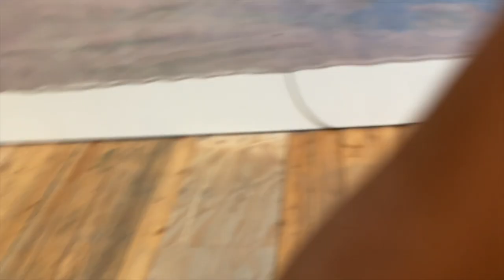VLOG #37 | Galleries in London and the natural hair chronicles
hey friends,
welcome back to the vlogs!!!
finally got the new Coach bag that i wanted for ages
Restaurant: Brasserie of Light, Selfridges